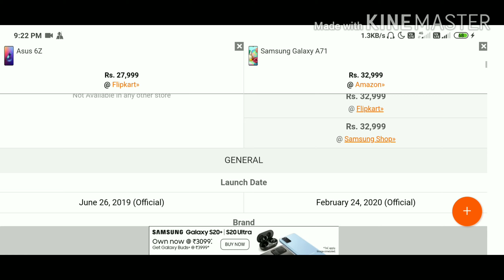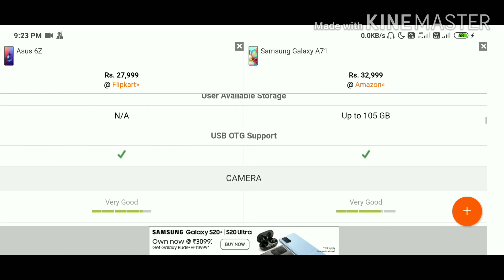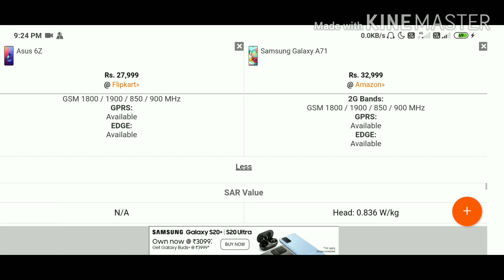Asus 6Z vs Samsung Galaxy A71 Full Comparison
samsung galaxy a71 pubg,
samsung galaxy a71 hanging problem,
samsung galaxy a71 hidden features hindi,
samsung galaxy a71 hindi review,
samsung galaxy a71 heating test,
samsung galaxy a71 honest review,